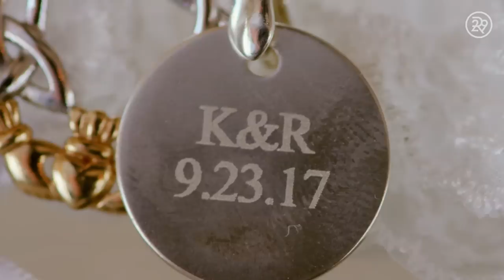What Combining A Persian And Irish Wedding Looks Like | World Wide Wed | Refinery29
Here on World Wide Wed, we follow the Persian and Irish couple that is Rambod and Kelly. On their journey towards matrimony, we document the finals hours leading up to their cultural fusion of a wedding. Press play to the magic of these two worlds colliding!

ABOUT SERIES
Ever wonder why we get married the way we do? We decided to attend the weddings of 5 very different couples to understand culture and traditions around the globe.